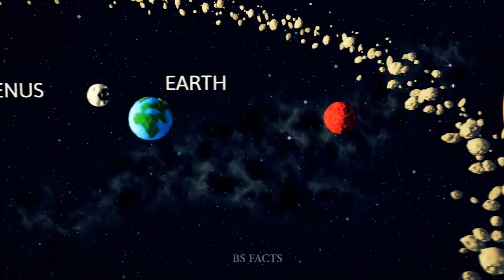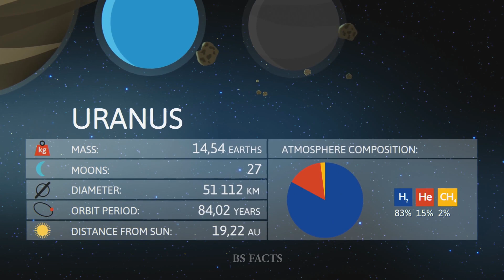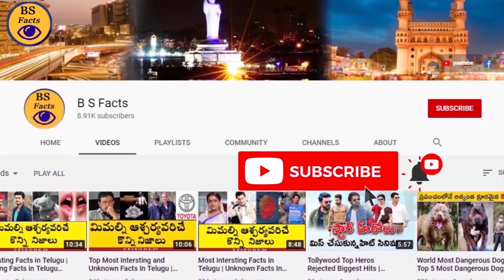సౌర వ్యవస్థ అంచు వరకు ప్రయాణం..? || How are the lands of other planets ? | BS FACTS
KEEP LEARNING..

KEEP ENJOYING. 🙏😊